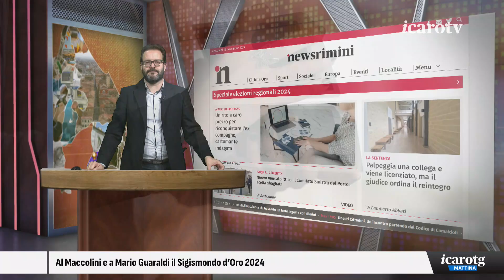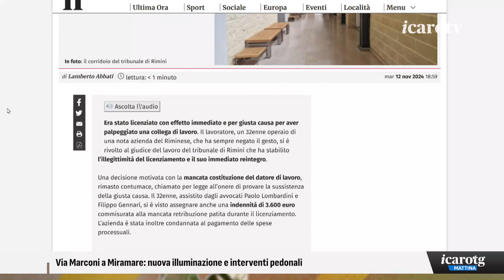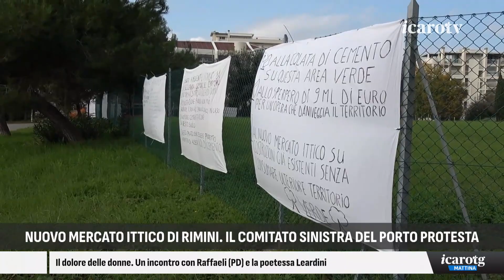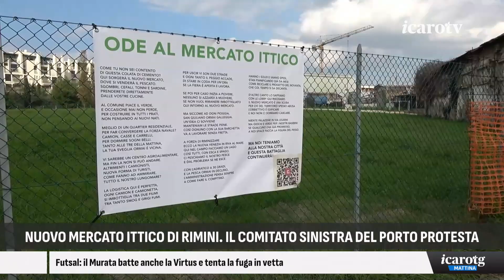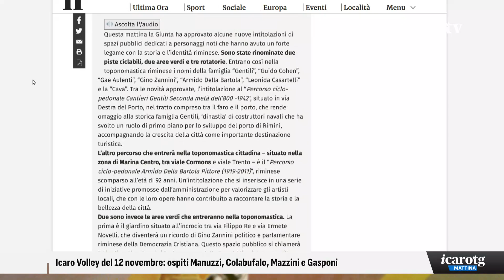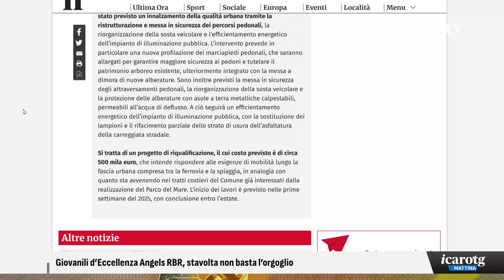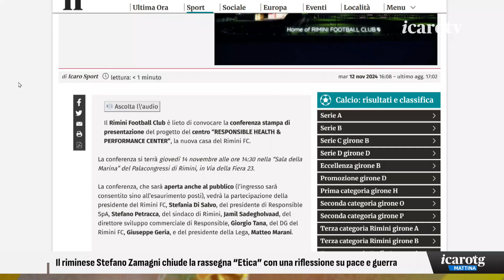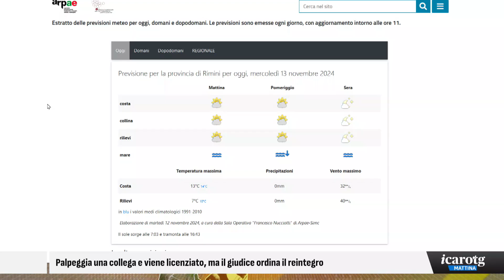Icaro TG Mattina - mercoledì 13 novembre 2024